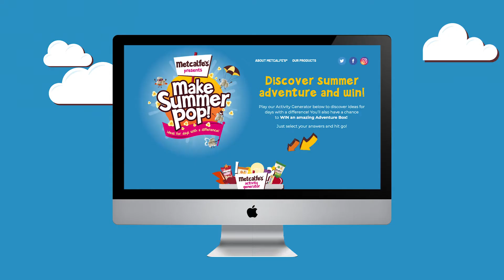Curzon Marketing | Creative Showreel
Curzon Marketing provides creative, digital and strategic marketing services using the power of brand to drive business growth. Working across a wide range of industries we create big brand ideas and deliver impactful campaigns for clients large and small.